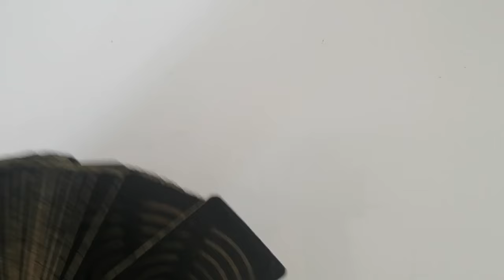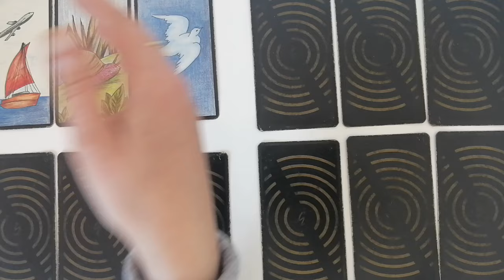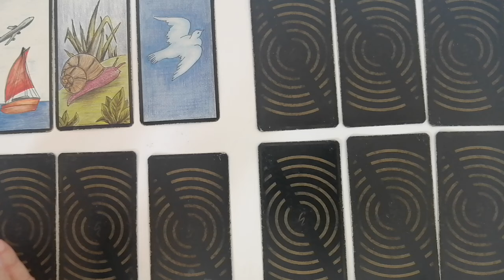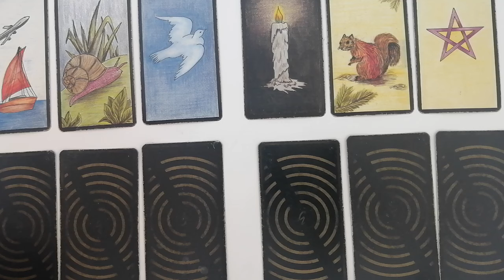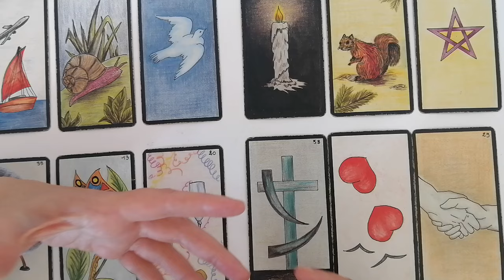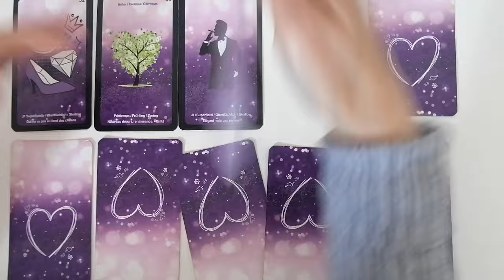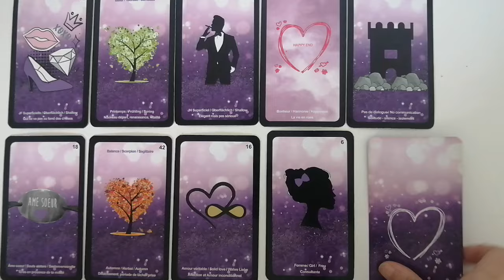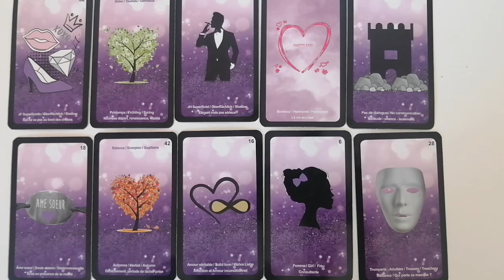♏SCORPION JUILLET 2024 | Vous obtiendrez absolument tout !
OFFRE PROMOTIONNELLE jusqu'au 31 JUILLET 2024
Consultation tel 30 min à 30 euros au lieu de 40 euros
Consultation tel 1h à 40 euros au lieu de 60 euros